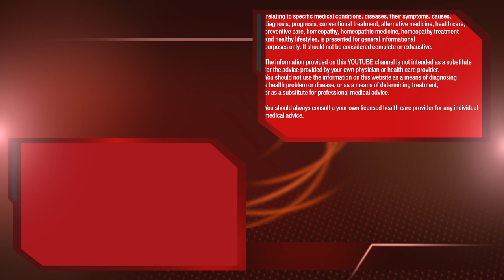TOBACCO DE ADDICTION II Natural Homeopathic remedies with Symptoms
Always Yours .